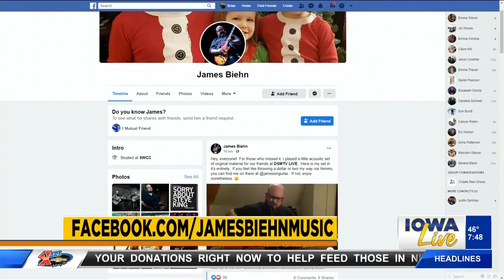Music by James Biehn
James Biehn's performance at Hoyt Sherman place has been rescheduled for September